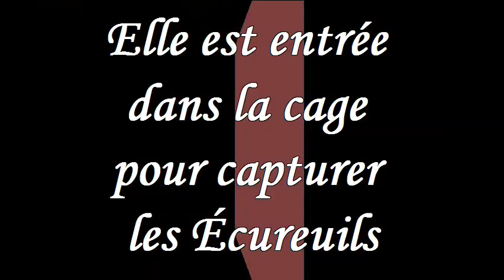Une Belette à longue queue en été prise dans une cage juillet 2012 Saint-Fabien-de-Panet, Québec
La Belette à longue queue. En été elle a le poil de couleur brun pâle puis il devient blanc en hiver. Le bout de sa queue est noir, l'hiver la Belette devient blanche sauf le bout de sa queue reste noir, Diurne en été elle devient nocturne en hiver. Elle préfère les régions plus fraîches, elle n'apprécie pas la chaleur. Elle installe son nid dans un arbre creux, un nid abandonné ou dans une crevasse quelconque. Elle ne creuse pas son terrier elle profite de l'opportunité d'un gîte abandonné qu'elle tapisse des poils de ses prises.
Elle peut manger 30-35 campagnols (petits rongeurs qui détruisent les cultures) par jour, et de 1,000 à 3,000 rongeurs par an. Sa petite taille lui permet de les poursuivre jusque dans leurs terriers.
Elle  chasse de jour comme de nuit, elle est très active.
 Elle dort ici et là pendant ses périodes de chasse.
Elle détruit une grande quantité de rongeurs nuisibles aux récoltes et de ce fait est l'amie des fermiers. Elle ne nuit aucunement à la flore aussi bien qu'à la faune!
Ses prédateurs sont le hibou, le chat, le renard.
Ne vous inquiétez pas je l'ai libérée. Sur ma chaîne plus de 2760 montages.
Bonne Journée de Lorraine